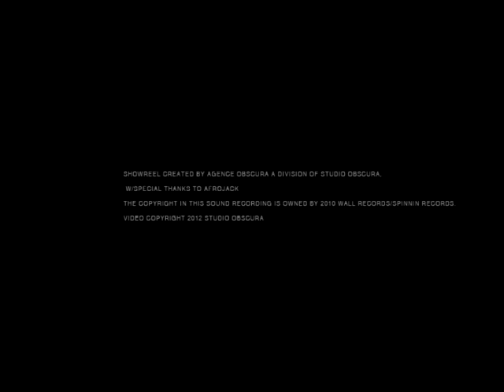Marquee Nightclub Sydney Private Grand Opening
Obscura Social Presents
Marquee Nightclub Sydney Private Grand Opening unseen footage

Video created by Agence Obscura a Division of Studio Obscura,
The copyright in this sound recording is owned by Wall Recordings / SpinninRecords.

*shot on Blackberry
*edited on PC